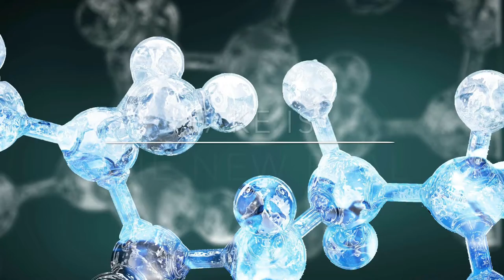Angels And Devils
(Rottweilers 🤐 Mix)